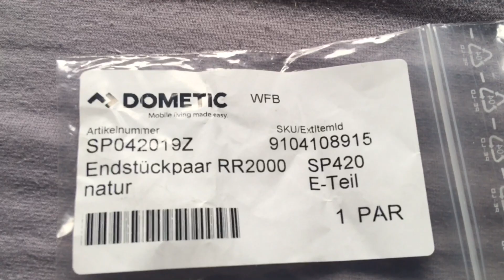DOMETIC Endstück für das Fenster / Rollo reparieren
Bei unserem Wohnwagen verschwinden immer die Endstücke von DOMETIC für die Fenster zum einrasten, um das Dometic Rollo zu reparieren. Hier zeige ich euch mal kleine Anleitung zu Montage für das Rastrollo dazu.

Ich hab euch die hier mal verlinkt

Wir würden uns über ein Abo als Unterstützung unseres Kanals freuen :-)